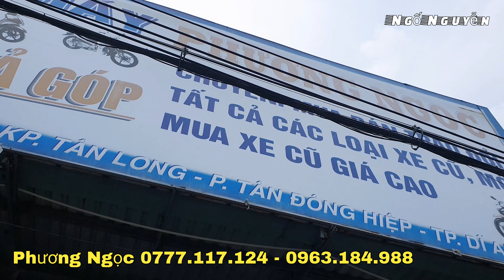Chị Chủ Phương Ngọc Giảm Tiếp 500k / Xe Xã Hàng Tồn Cho Winner 12Tr5, Axelo zin Rẻ Rề Bao Ship Xa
Phương Ngọc: 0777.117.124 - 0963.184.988 Địa chỉ: 921 Đường DT743A Kp Tân Long Phường Tân Đông Hiệp Dĩ An Bình Dương ( Gần Ngã 3 cây xăng Đông Tân)